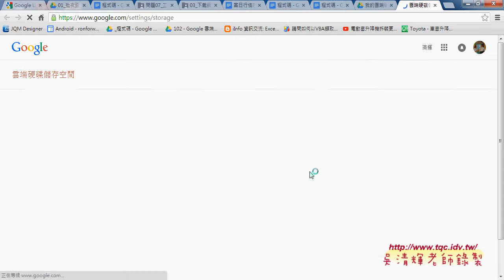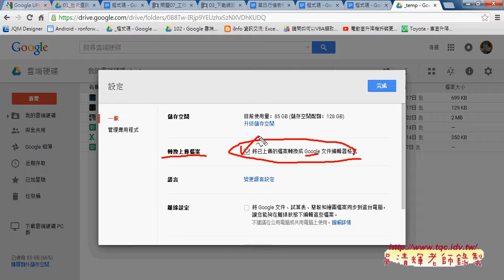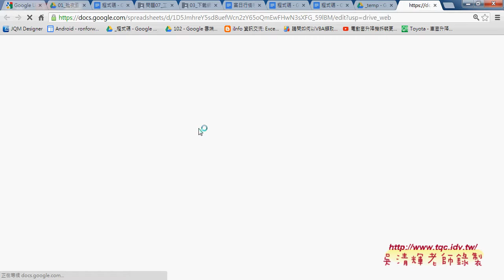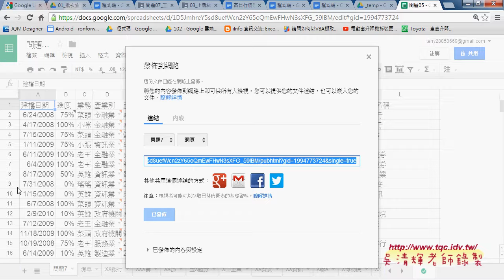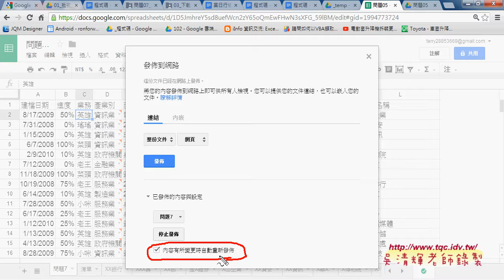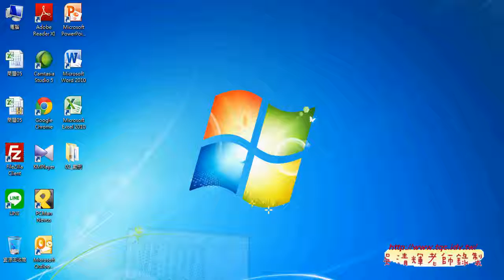05 如何利用雲端更新EXCEL資料東吳EXCEL自動化 吳老師2